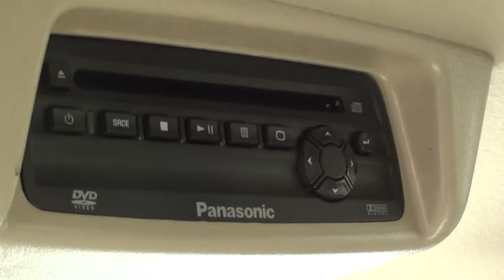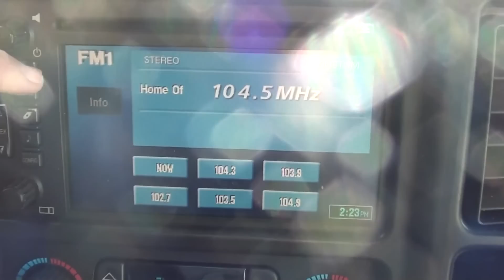FOR SALE 2005 CHEVROLET SUBURBAN 1500 Z71 4X4!! STK# 20230C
ONLINE SHOPPING MADE EASY WITH WORLDWIDE SHIPPING SERVICES AND UNMATCHED PRICES. ASK AN ONLINE AGENT FOR INSTANT ANSWERS USING LIVE CHAT. SERVICE AND PRICE IS HOW WE ARE ABLE TO BE YOUR DEALER WITH THE CLICK OF A BUTTON. There isn't a better SUV than this attractive-looking 2005 Chevrolet Suburban 1500. J.D. Power and Associates gave the 2005 Suburban 1500 4.5 out of 5 Power Circles for Overall Initial Quality Design.